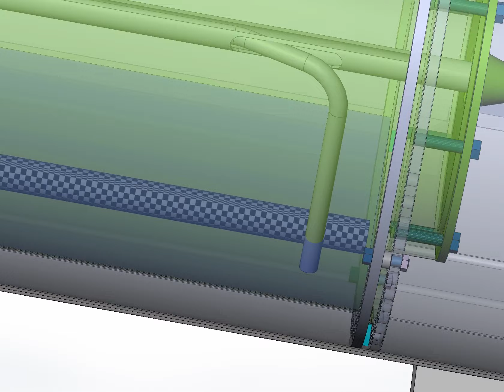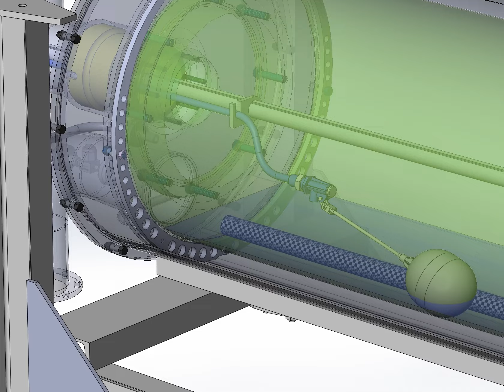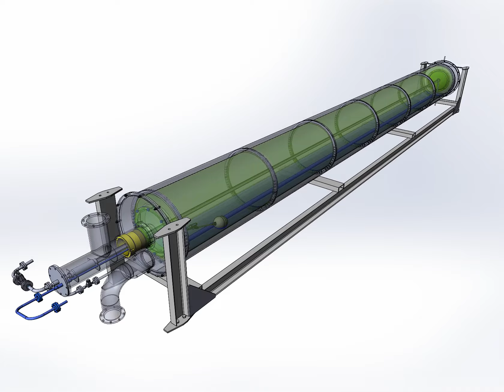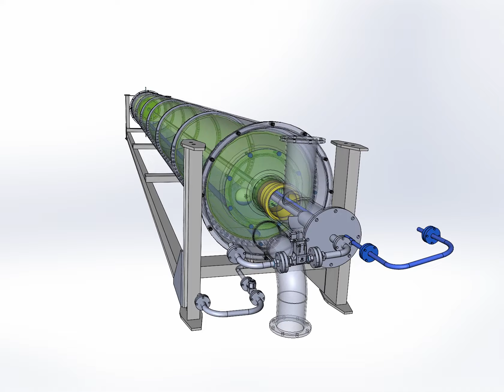Барабан пленочного испарения для опреснения морской воды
Additional Information
Инновационный выпарной аппарат барабанный плёночный испаритель модульная конструкция и защита от накипи
Innovative Evaporative Apparatus "Drum Film Evaporator": Modular Design and Scale Prevention